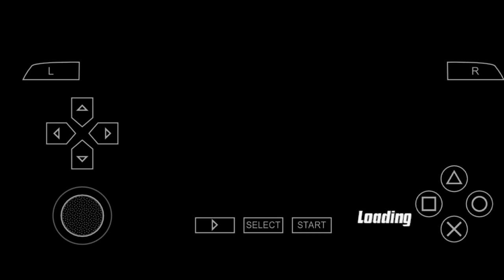Ben 10 Protector Of Earth | Naruto Gaming | Episode 3